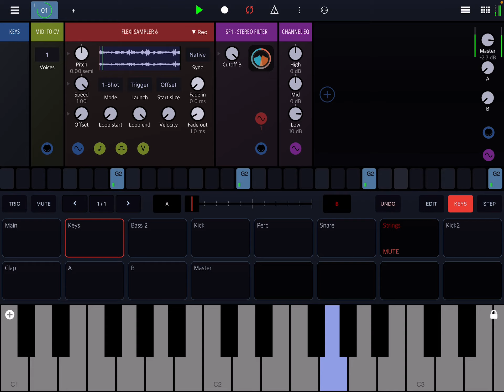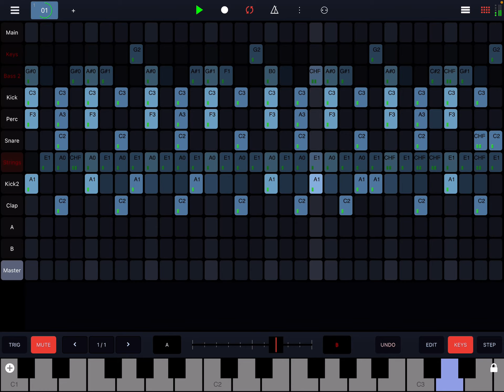Hip hop touch with Drambo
Hip hop Jam with Drambo and COTCD DiY Tape fx patch !